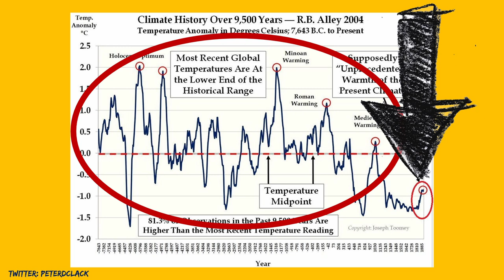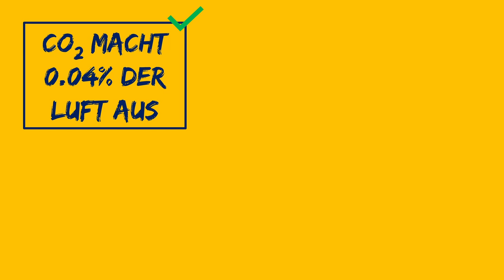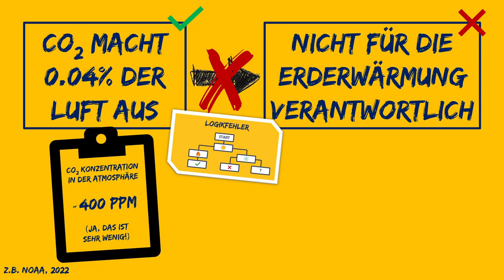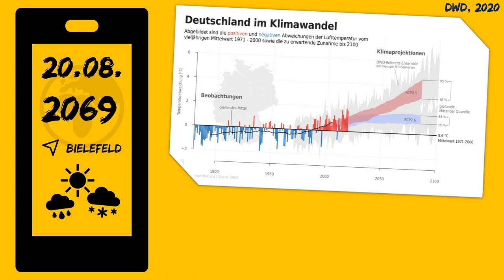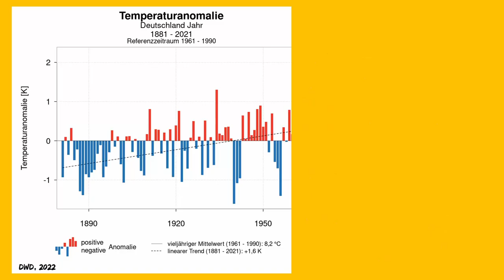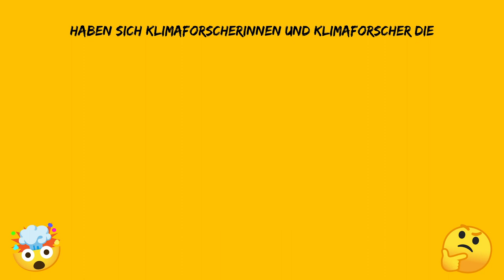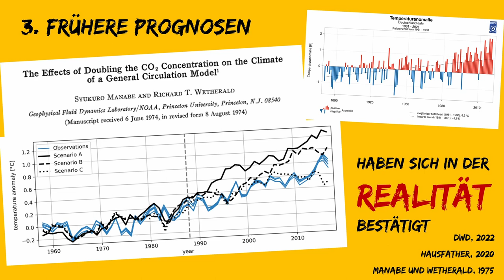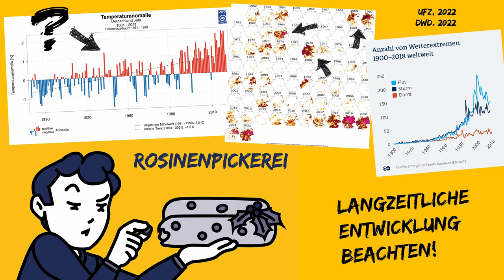Mit Fakten gegen Fake News zum Klimawandel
Mit diesem Beitrag nehme ich am Wettbewerb @fastforwardscience 2022/23 in der Kategorie youngscientistaward teil.

Als kommunizierender Klimaforscher werde ich in den sozialen Medien täglich mit Fake News zum Klimawandel konfrontiert. In diesem Video möchte ich euch deshalb anhand des Akronyms PLURV und mit Beispielen aus meiner eigenen Forschungsarbeit zeigen, wie ihr Desinformation besser erkennen und gezielt aufdecken könnt.

Inhalt:
00:00 Einleitung PLURV
01:41 Pseudo-Experten
04:06 Logikfehler
06:02 Unerfüllbare Erwartungen
08:28 Rosinenpickerei
10:19 Verschwörungsmythen
13:18 Zusammenfassung

Illustrationen von
Dr. Sophie Elschner – Psychosoph: